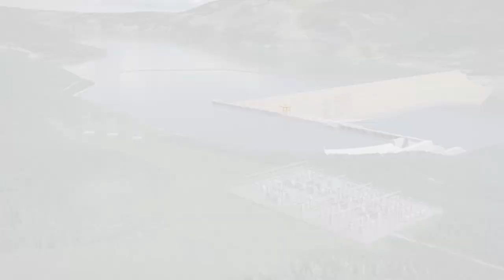Site C: Clean power to 450,000 homes every year in B.C.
Site C will be our third dam and generating station on the Peace River. We’re building it to power the future electricity needs of our province.